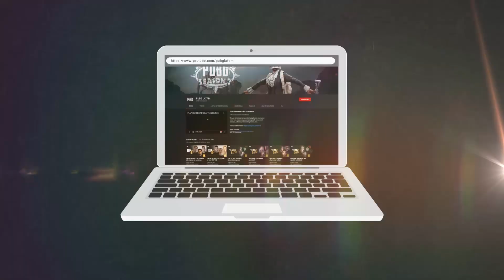Confia en la Call: Soporte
La serie Confia en la Call trae a ese jugador clave en cada equipo: Soporte. Un trabajo que no siempre es tan evidente para quienes observan, pero es muy importante para el equipo llevar a cabo las acciones en el campo de batalla.